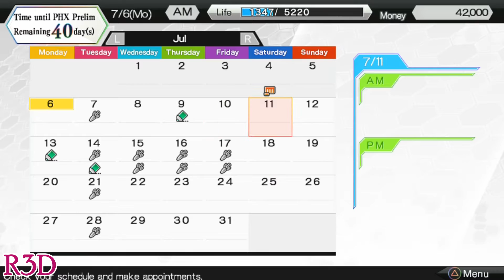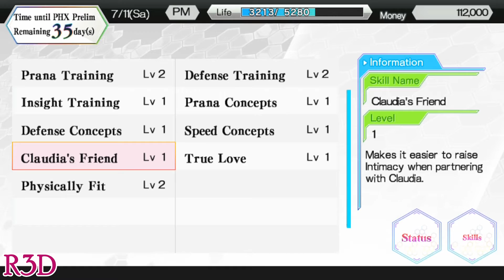Asterisk War: Phoenix Festa - Walkthrough Part 3 | Claudia Route [English, Full 1080p HD]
Claudia's Route! This is my Walkthrough Series for A.W. Phoenix Festa for the PlayStation Vita and PSTV.

If you would like to buy A.W. Phoenix Festa and also want to help support my channels, then please use either the Play-Asia or Amazon link: Physical Edition
Amazon Physical

About the Game:
Asterisk War fans! Exciting news~ The Asterisk War: The Academy City On The Water - One of the most popular Japanese light novels written by Yuu Miyazaki is now under the development for a PS Vita exclusive RPG by Bandai Namco Games! It is scheduled to be published on January 28 in Japan and this is the first time for this series to get a console game! With advanced battle system and HD visuals as well as massive amazing features tailored for PS Vita system, this time, fans can truly experience the whole epic storyline and write their own Asterisk War stories~ The most severe catastrophe in twentieth century attacks the earth. Follow Ayato Amagiri - the main protagonist who is a talented transfer student from Seidokan Academy with mysterious undiscovered power to work with his friends and defeat enemies together once and for all! Also known as "Gruene Rose", Julis Alexia Von Riessfeld is another main character in this game; and this pink hair fabulous girl is Lieseltania's first princess. Besides, Saya Sasamiya, Claudia Enfield, Kirin Toudou and other fan favorite animation characters will all be shown in this game!
The Asterisk War : Physical released for English subtitle and Japanese voice version. Playable for US's PS VITA console, (Region Free).
• Multiple endings! your actions determines the outcome.
• Choose between anime or original character as your protagonist!
• Seize Victory with your partner!